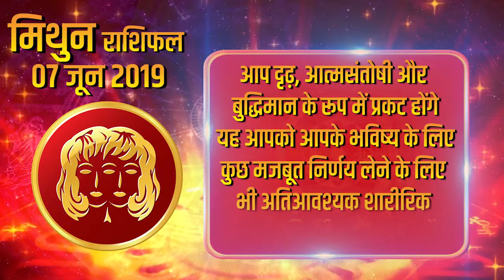Aaj Ka Rashifal | 7 June 2019 | मिथुन राशिफल | Daily Rashifal । Dainik Rashifal | today horoscope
आपको अपनी कल्पनाएँ साकार करने में कुछ अनपेक्षित समस्याओं का सामना करना पड़ेगा। परंतु इसके लिये कोई ना कोई उपाय आपको जल्द ही मिलेगा। एक बैचेनी अधीरता वाला दिन आज आपकी प्रतीक्षा करता है। यह आपको कोई उचित और सूचित निर्णय करने में भी अक्षम बनाएगा। आप दृढ़, आत्मसंतोषी और बुद्धिमान के रूप में प्रकट होंगे। यह आपको आपके भविष्य के लिए कुछ मजबूत निर्णय लेने के लिए भी अतिआवश्यक शारीरिक सहनशक्ति भी प्रदान करता है। कोई अप्रत्याशित रूप से आप के करीब आने की संभावना है। इससे आपके जीवन तथा जीवनशैली में बहुत से सकारात्मक बदलाव आयेगा।

You will have to face some unexpected problems in realizing your imagination. But you will get some solution for this soon. The day with a bachini impatience waits for you today. This will also make you in a reasonable and informed decision. You will appear as strong, introspective and intelligent. It also gives you the most essential physical endurance to make some strong decisions for your future. There is an unexpected chance of coming closer to you. This will bring many positive changes in your life and lifestyle.